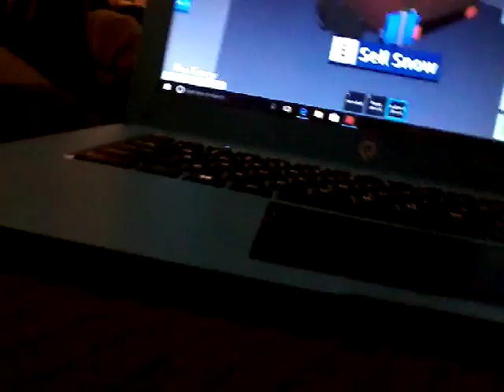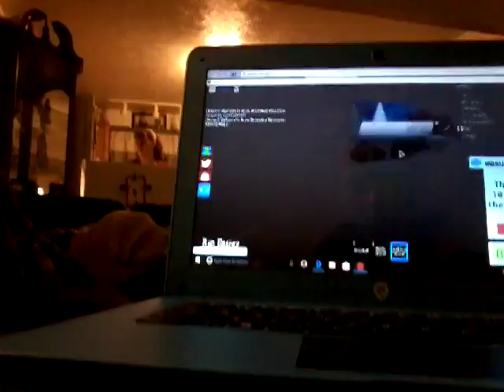Roblox Gameplay #1 Snow Shoveling Simulator